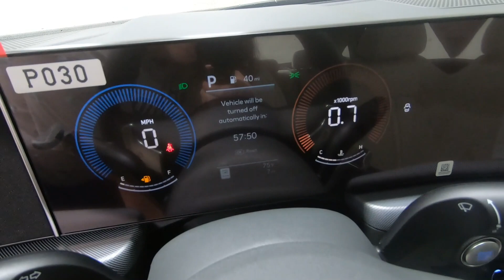New 2024 Hyundai SONATA SEL 2.5L AWD Car For Sale In Columbus, OH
Please visit Ricart Hyundai to view this New Portofino Gray 2024 Hyundai SONATA SEL 2.5L AWD for sale near Columbus, Ohio.

Stock #: HCR1353

Description:
2024 Hyundai SONATA SEL 2.5L AWD
Choose Ricart for an incredible deal on this Hyundai SONATA SEL 2.5L AWD for sale in Columbus, OH. The model is equipped with a 2.5 L engine, 8-Speed Automatic w/OD transmission, and is finished in Gray paint. No matter what you're looking for in a vehicle, you can be sure that our sales department will help you find the perfect model for your life. Our finance experts are prepared to help you find the lease or finance program that works best for you. We're located at 4255 S Hamilton Road in Groveport, OH 43125, just a short trip away from Columbus, Central Ohio, and .